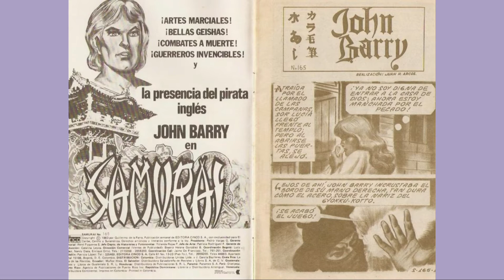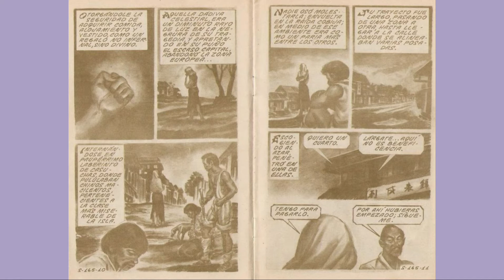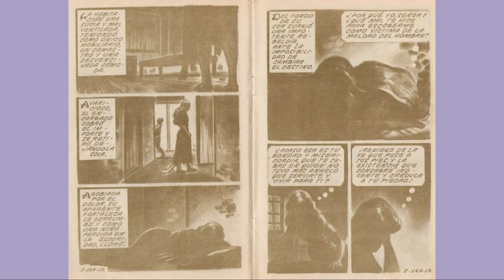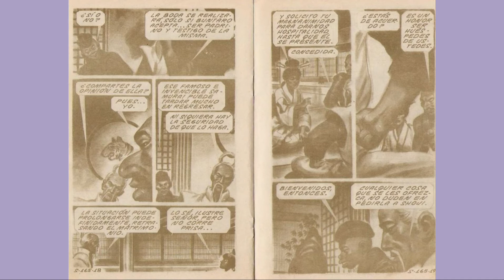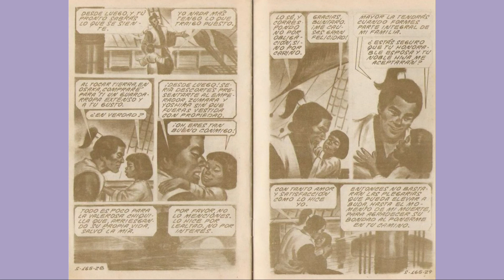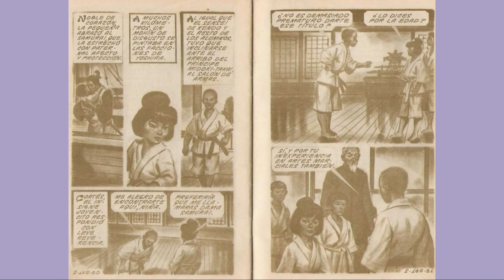SAMURAY JHON BARRY 165